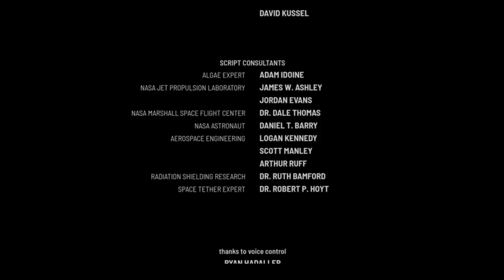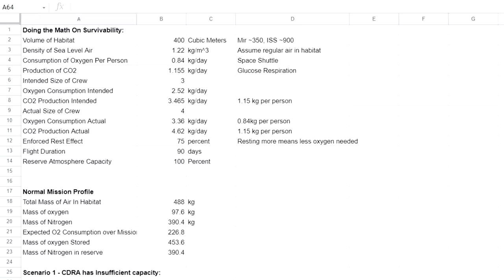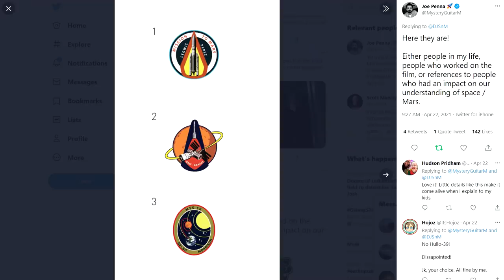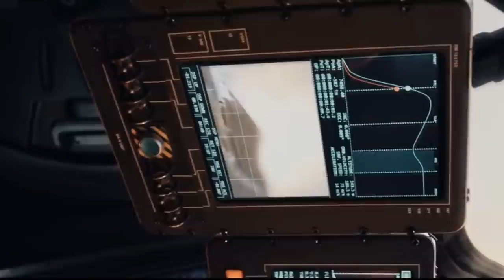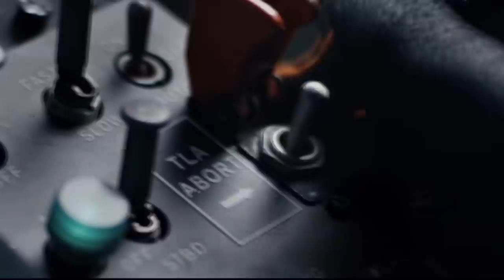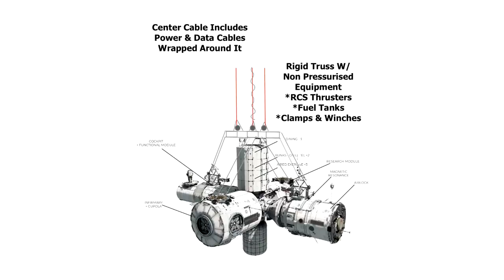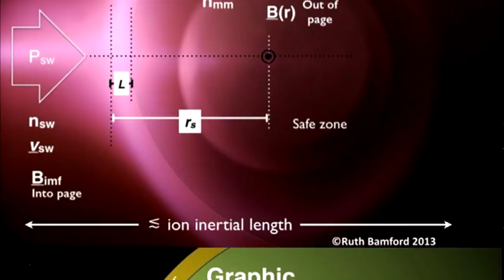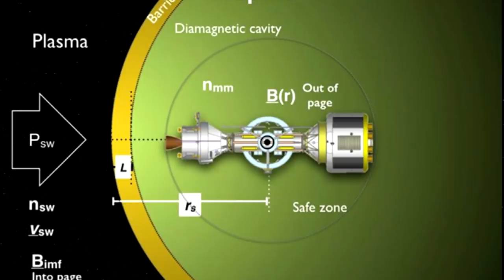Stowaway: My View Of This Sci-fi Movie as a Science Consultant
Over the last few years I've acted as a script consultant for the movie 'Stowaway', a few weeks ago I talked about the spacecraft design and other things seen in the trailer. Now the movie is released I want to cover a few more things from the final product and explain how some of my contributions ended up on screen.

As a consultant, I wasn't trying to rewrite the script, I was trying to ensure that the story could be told without too many massive holes in the science supporting it. And this means that whenever I saw ways to save the situation I'd suggest ways to make sure that it wasn't an option.